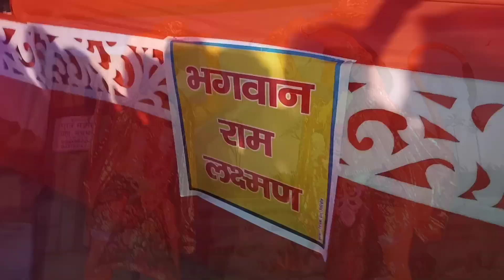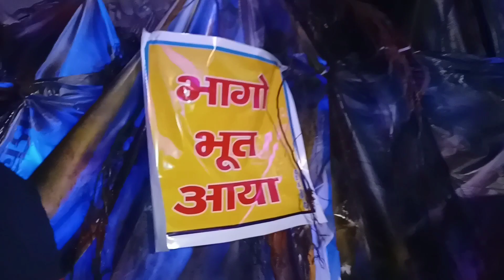Shri Gopal Goushala Mela 2022 Pachamba, Giridih || 2 सालों के बाद लगा ये मेला || Aditya Indian Vlogs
Shri gopal goushala mela,
Aditya indian vlogs,
Goushala mela,
Goushala mela giridih,
Goushala mela 2022,
Goushala mela giridih ka murti,
Hilta hua murti,
Goushala mela vlog,
Goushala mela vlog 2022,
Pachamba goushala mela,
Giridih ka goushala mela,
Mela vlog,
Giridih mela vlog,
Giridih sabse bada mela,
Goushala,
Mela,
Vlog,
Mela vlog,
2022 Shri gopal goushala mela,
Goushala mela video,
Goushala mela video 2022,
Giridih goushala mela ka murti,
Motion moortiyan,
Goushala mela 2022 video,
2 saalo ke baad laga ye mela,
Giridih vlog,
Goushala mela blog,
Giridih blog,
Pachamba blog,
Pachamba ka goushala mela,
Giridih pachamba goushala mela,
Vlog video,
My first vlog,
Goushala mela in giridih,

Track: Tetrix Bass & ROY KNOX - When I'm Gone (Feat. Ellen